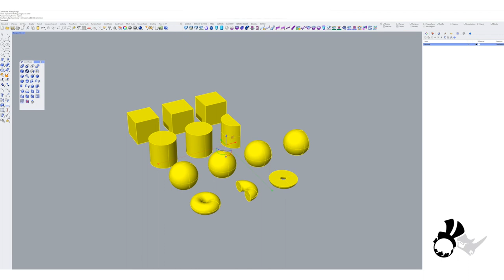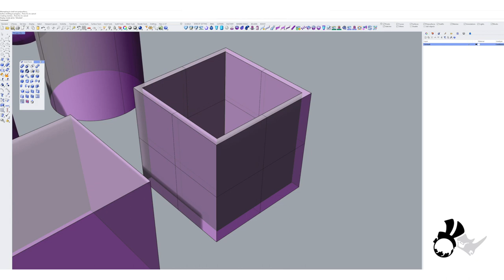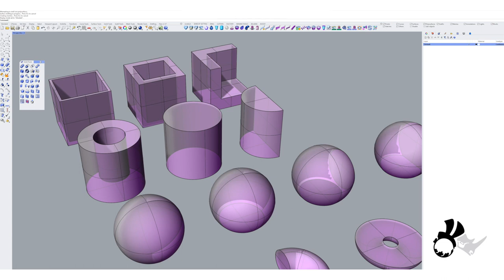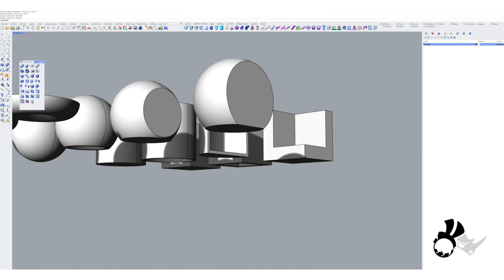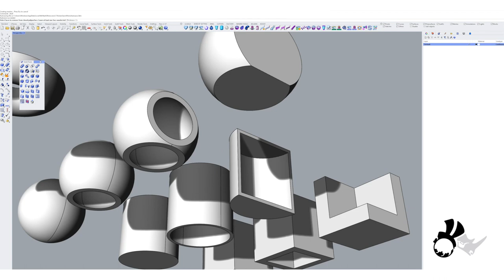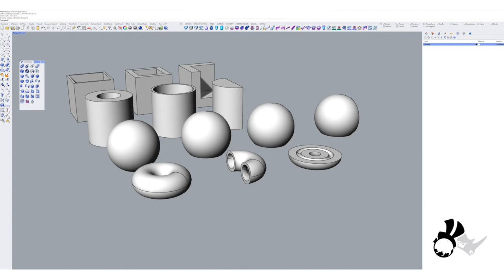Shell - Quick Tool Tips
Have you heard of the Shell Polysurface command in Rhino yet? It's one of the simplest and most effective ways to hollow out your models efficiently. Which tools would you like to see in our Quick Tool Tips section?

Akiyo Matsuoka and Eva Tucek are authorised Rhino McNeel trainers, bringing their collective years of knowledge and experience in Rhino & Grasshopper to those who wants to learn CAD for jewelry design:

Their book, The Essential Guide to Digital Jewelry Design, is also available online at amazon in paperback:
Or look on Gumroad for the PDF and all the complementary 3D model packs:
The book is meant to help you understand how to create jewelry on the computer using computational design techniques, and generally maximise your workflow and possibilities.

We hope you enjoy and learn with us.